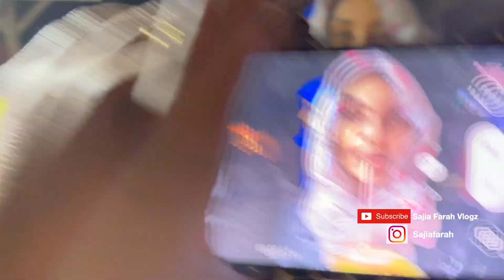সাগরের গর্জন লন্ডনে নিয়ে আসবো কীভাবে ! On the way to Cox's Bazar with আরে ভাবি গ্রুপ😜 |BD Trip E17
Hello my lovely viewers, today's vlog is all about the day we went to Cox's Bazar. I hope you all will like it... if you like me do not forget to subscribe my channel... love you all